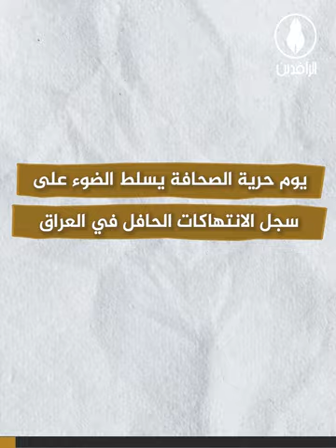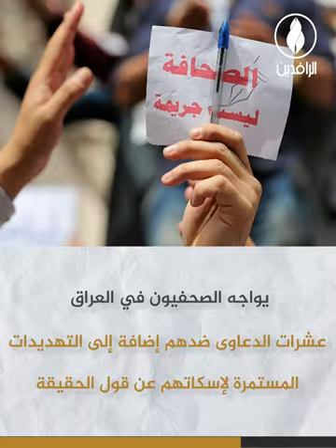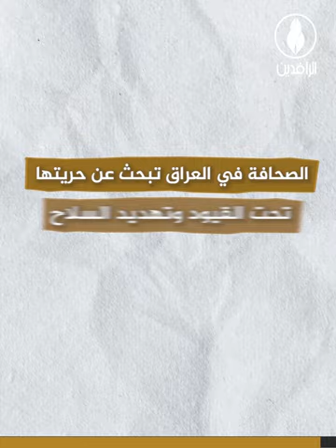يوم حرية الصحافة يسلط الضوء على سجل الانتهاكات الحافل في العراق